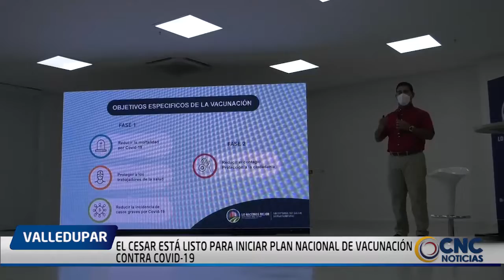EL CESAR ESTÁ LISTO PARA INICIAR PLAN NACIONAL DE VACUNACIÓN CONTRA COVID 19